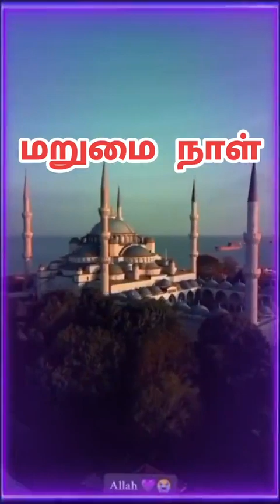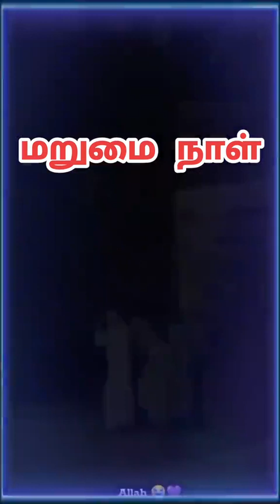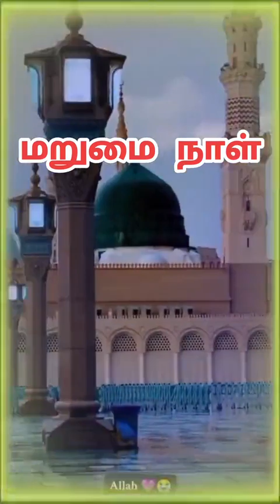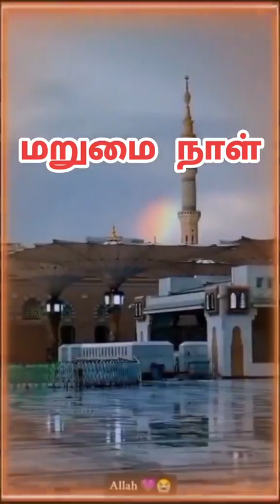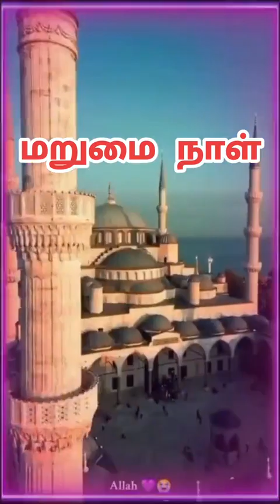மறுமை நாள்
*Joint Whit Us*

*Whatsapp* Joint to Our Tamil Bayan Groupe